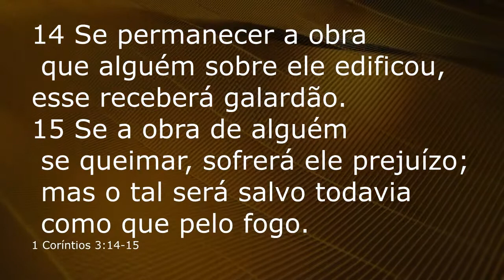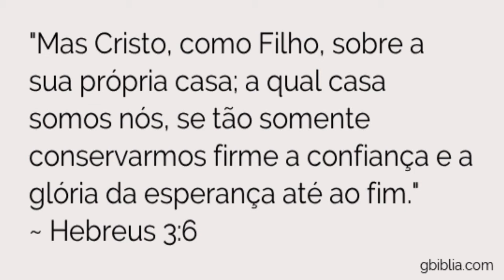WATCHMAN NEE - A Edificação da Igreja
O julgamento no tribunal de Cristo.
Como podemos receber a recompensa, com madeira, feno e palha ou ouro prata e pedras preciosas?
Watchman Nee explica em detalhes